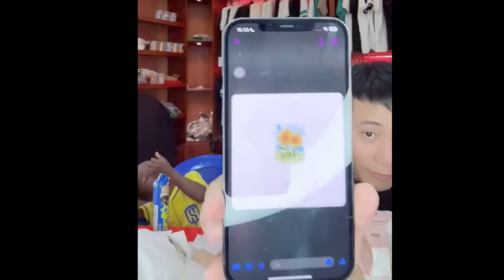Lôi Con đòi báo C.A bắt Quang Linh Vlog vì dành nhau đồ ăn với ông cháu